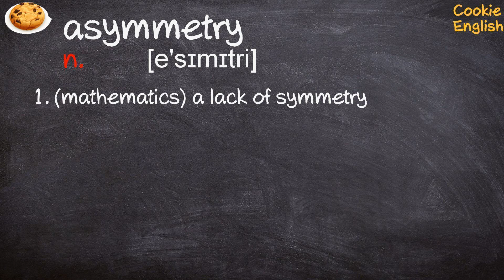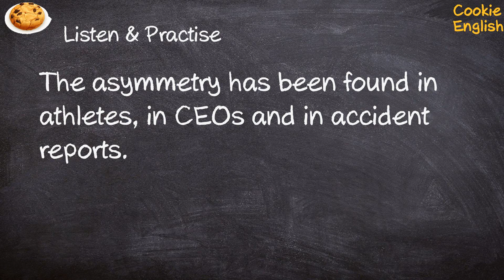Asymmetry Pronunciation, Paraphrase, Listen & Practice